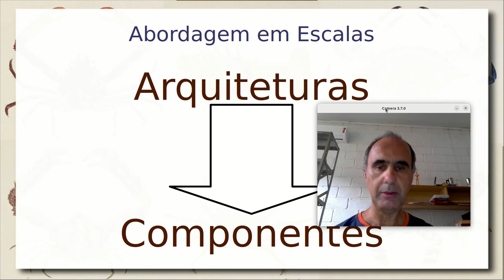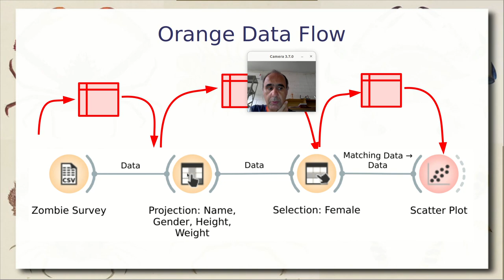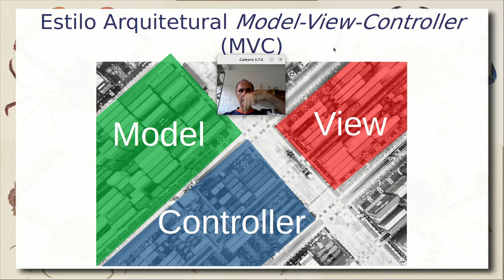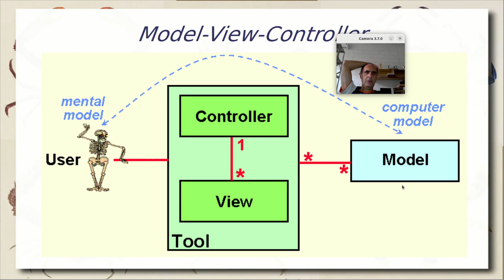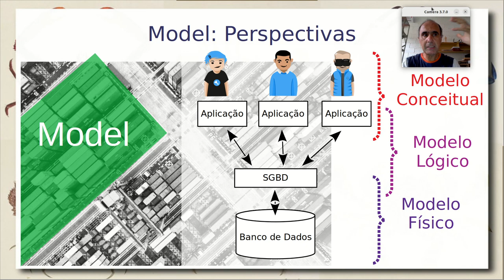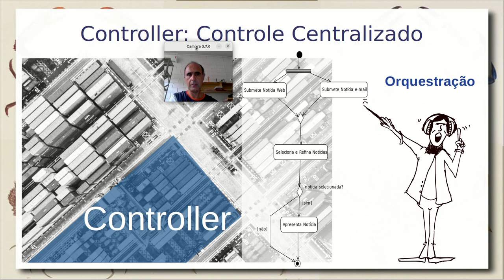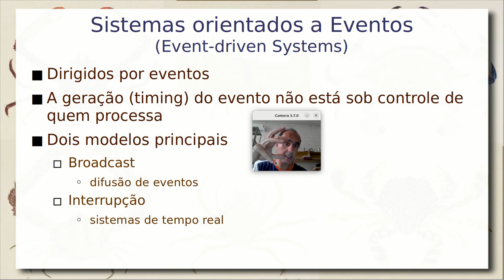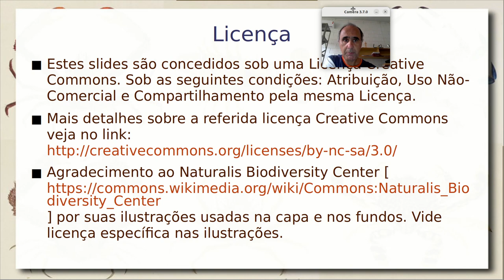Model-View-Controller, Arquiteturas e Papéis - Componentes de Software e Reúso 2023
Definição de papéis em arquiteturas e estilo arquitetural com papéis pré-definidos. Estilo Arquitetural MVC e os papéis de Model, View e Controller. Estilos arquiteturais transversais.

Motivação do uso do MVC. Exemplo de aplicação para múltiplas interfaces. Explicação das partes da MVC e como interagem. Exemplos práticos do mercado. Concepção de cada componente da MVC.

Cenários de interação MVC usando abordagem orientada a eventos.